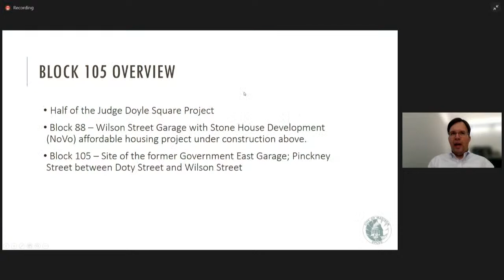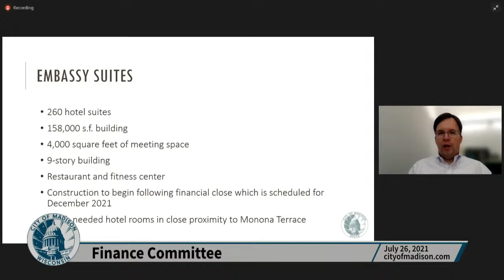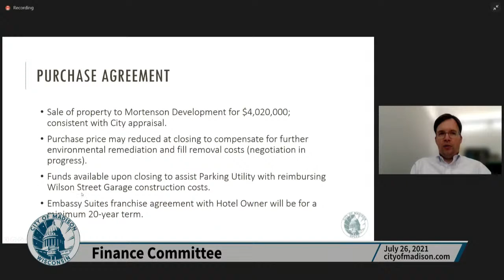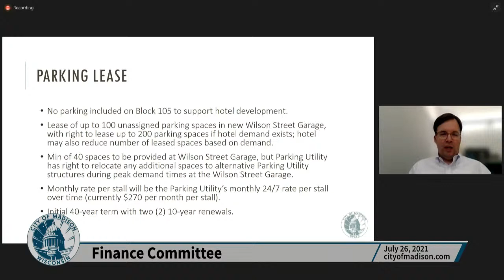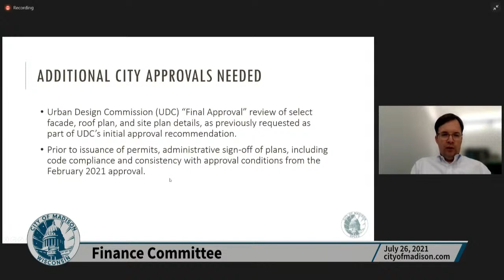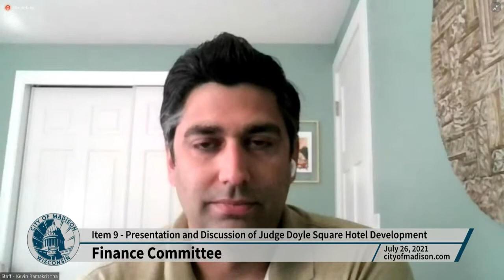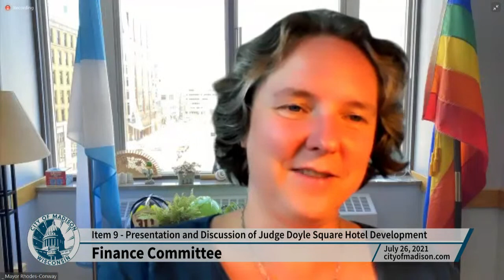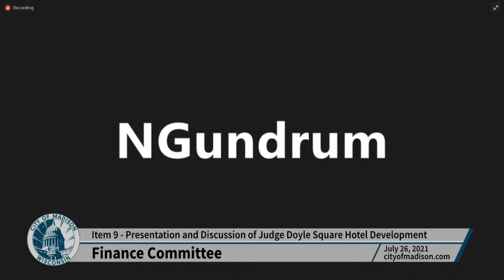Finance Committee: Meeting of July 26, 2021